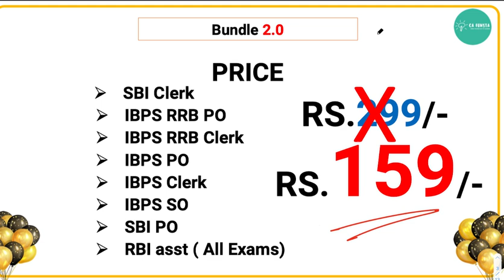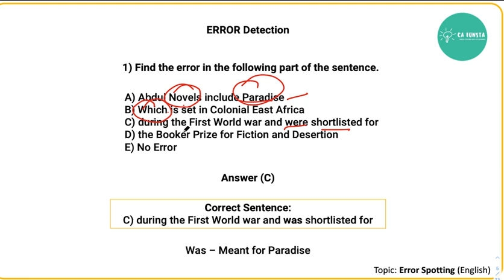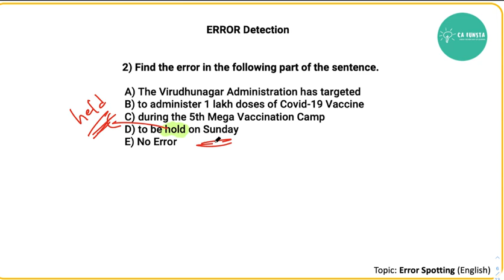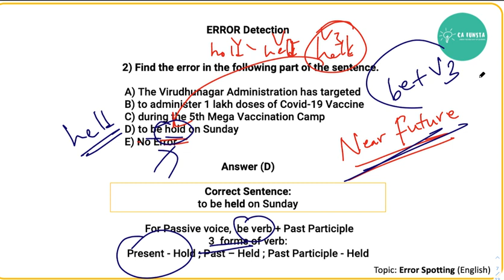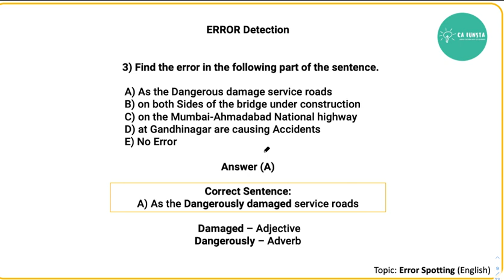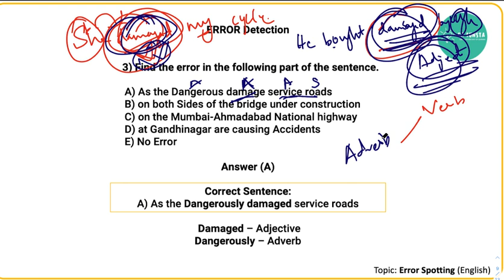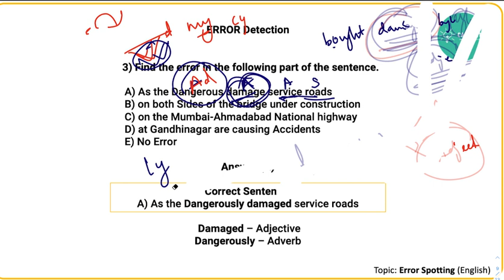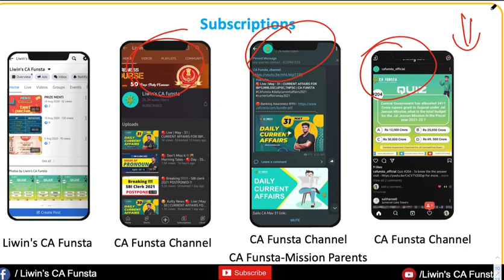🔴 Miss Pannirathinga🔥 !! 🌇 Morning Tales 🔴 Day - 64 | English Basic Error Spotting 📝